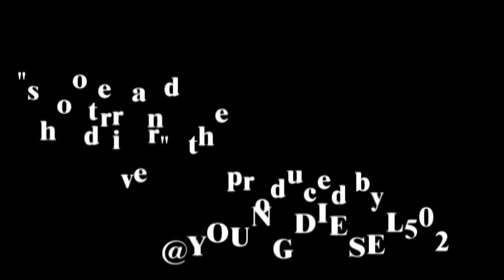Short Film The Shooter and The Driver Starring Conya Raw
When The Shooter and Driver find out a local inexperienced WeedmAn has literally Trash Bags of weed the duo decided to pay him a small visit..
Starrin COnyaw ,Scooter,Stevo
Song Shooter and the Driver produced by young diesel.